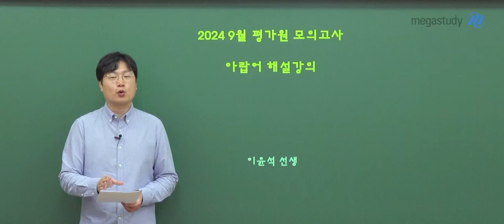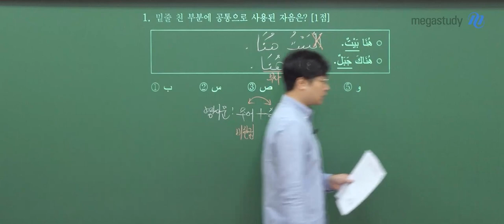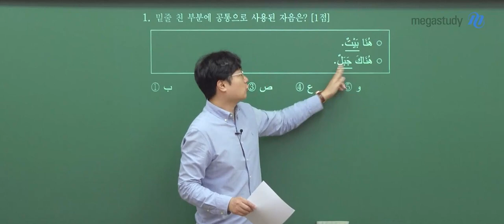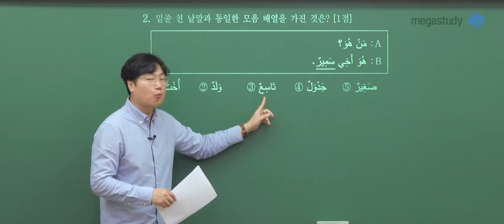[메가스터디] 아랍어 이윤석쌤 - 2024학년도 고3 9월 모평 아랍어 해설강의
아랍어 이윤석 선생님의 2024학년도 고3 9월 모평 아랍어 해설강의 영상입니다.

- 아랍어 이윤석 선생님을 더 알고 싶다면?